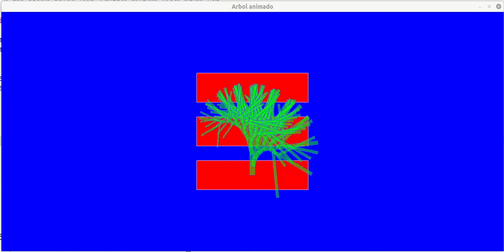Árbol animado.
Ejemplo de animación con Haskell y Gloss para el Tema 27